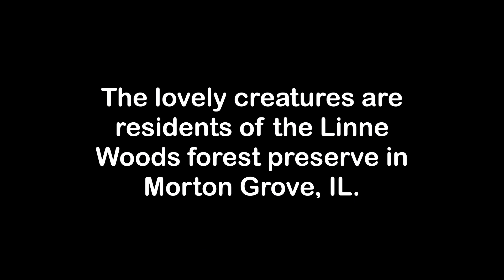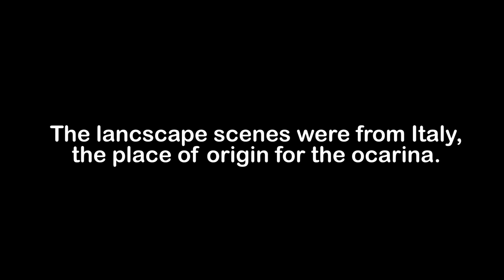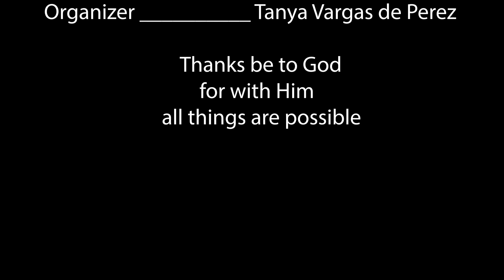“Going Home”: A Vespers - July - Steve Martin